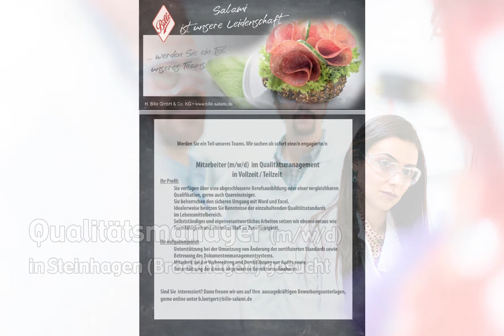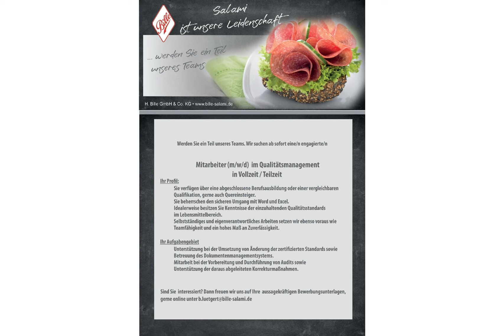Mitarbeiter im Qualitätsmanagement m/w/d in Steinhagen (Brockhagen), gesucht:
Salami ist unsere Leidenschaft
... werden Sie ein Teil unseres Teams

Werden Sie ein Teil unseres Teams. Wir suchen ab sofort eine/n engagierte/n

Mitarbeiter (m/w/d) im Qualitätsmanagement
in Vollzeit / Teilzeit

Ihr Profil:
Sie verfügen über eine abgeschlossene Berufsausbildung oder einer vergleichbaren Qualifikation, gerne auch Quereinsteiger.
Sie beherrschen den sicheren Umgang mit Word und Excel.
Idealerweise besitzen Sie Kenntnisse der einzuhaltenden Qualitätsstandards im Lebensmittelbereich.
Selbstständiges und eigenverantwortliches Arbeiten setzen wir ebenso voraus wie
Teamfähigkeit und ein hohes Maß an Zuverlässigkeit.

Ihr Aufgabengebiet
Unterstützung bei der Umsetzung von Änderung der zertifizierten Standards sowie Betreuung des Dokumentenmanagementsystems.
Mitarbeit bei der Vorbereitung und Durchführung von Audits sowie Unterstützung der daraus abgeleiteten Korrekturmaßnahmen.

Sind Sie interessiert? Dann freuen wir uns auf Ihre aussagekräftigen Bewerbungsunterlagen,

Mitarbeiter/in Qualitätsmanagement
Fach- und Führungskräfte
Kaufmännische Berufe
NRW
Lebensmittelbranche

Bild: Adobestock